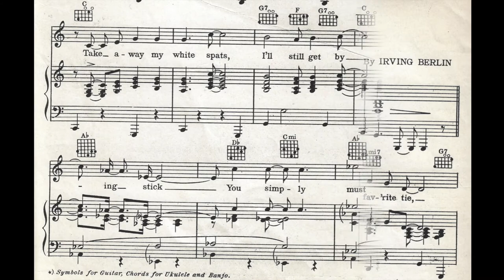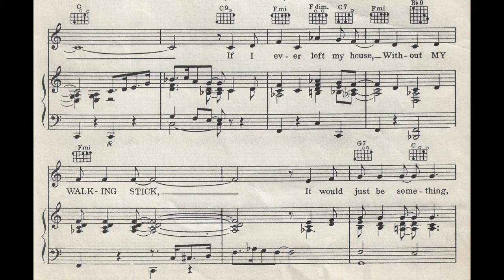My Walking Stick (1938)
A popular song from the 1938 film "Alexander's Ragtime Band". Words and music by Irving Berlin.

Lyrics

Take away my high hats
Take away my fav'rite tie
Take away my white spats
I'll still get by
But my walking stick
You simply must let that be
I mean you can't take that away from me

Chorus
Without my walking stick
I'd go insane
Can't look my best
I'd feel undressed
Without my cane
Must have my walking stick
'Cause it may rain
And when it pours
Can't be outdoors
Without my cane
If I ever left my house
It would just be something
I could never explain
The thing that makes me click
On lovers' lane
Would go for naught
If I were caught
Without my cane